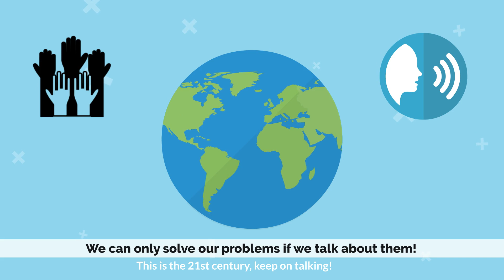2020 New Year Resolution: HEAL MIND & BODY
This video brings awareness to the year 2020. The orator is talking about Christmas but also about his new year resolution. He wants people to pay attention to their minds and bodies.